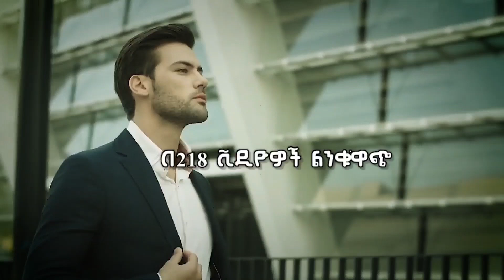ከዚህ በፊት አይታችኋቸው የማታውቋቸው 8 አስገራሚ እንስሳዎች|8 unusual animals